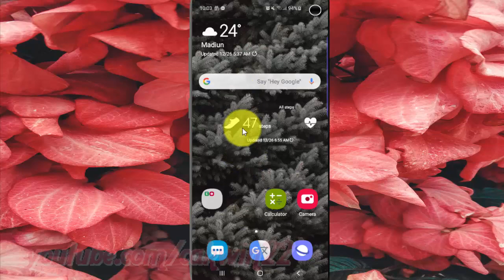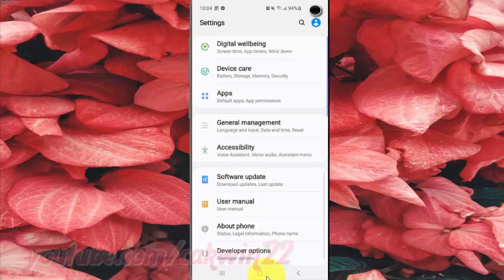Samsung Galaxy S10 : How to enable or disable wireless display certification (android pie)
This video show How to enable or disable wireless display certification in Samsung Galaxy S10.  In this tutorial I use Samsung Galaxy S10 SM-G973F/DS Duos International version with Android 9.0 (Pie).